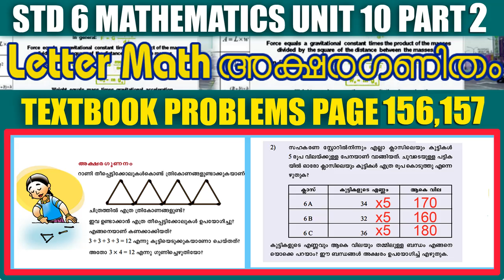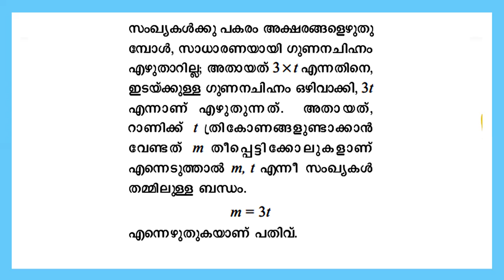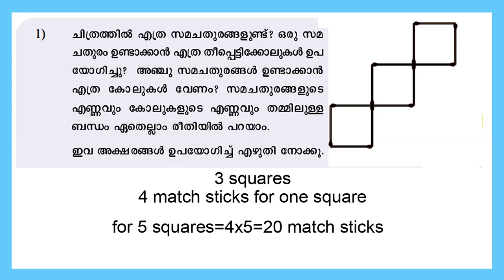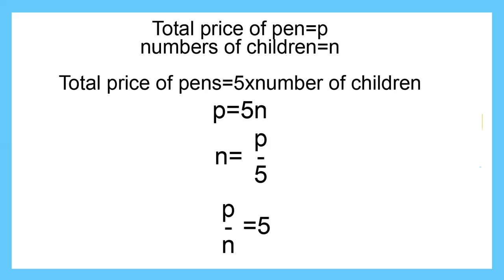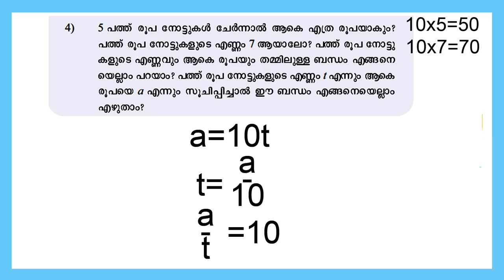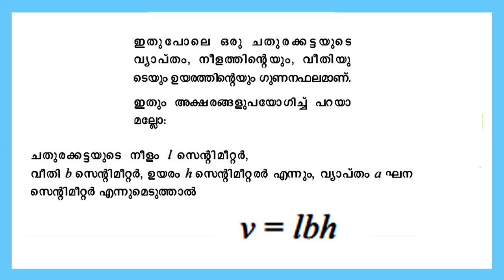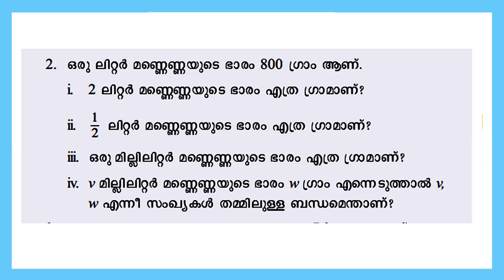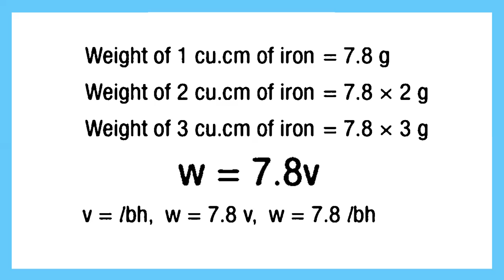STD 6 Mathematics Unit 10 |Letter Math Part 2 |Textbook Activities Page 156 157 |SCERT Kite Victers